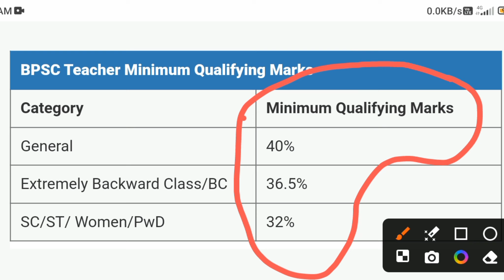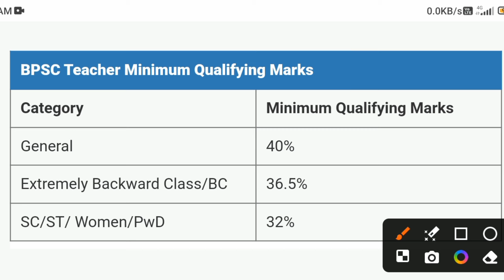BPSC TRE 3.0 RESULT 2024||bpsc tre result update